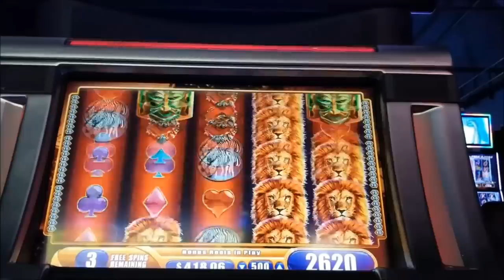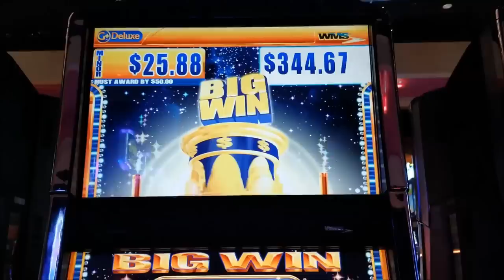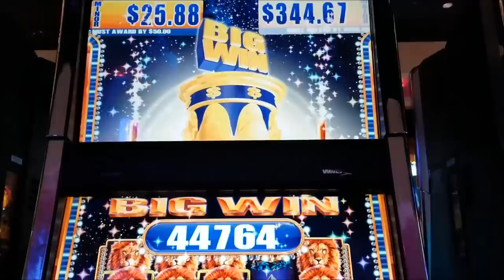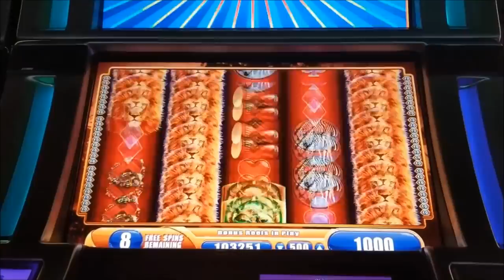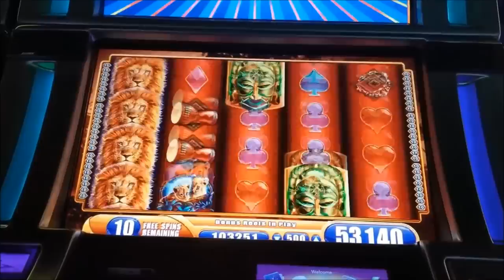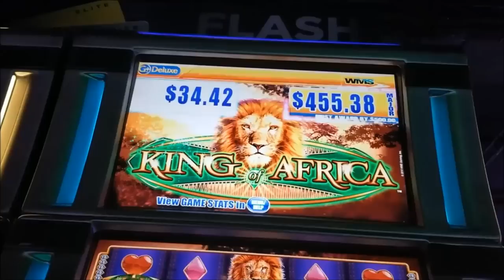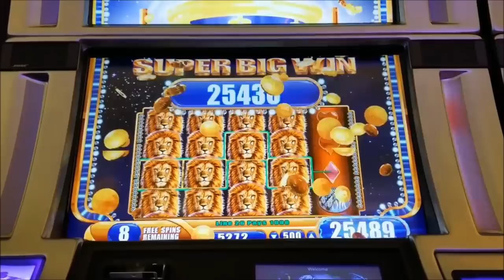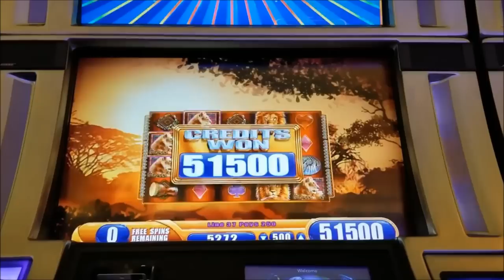🦁 WMS Mondays Back2Back Progressive Win Bonuses lucky hot massive jackpot slot win 🦁 S1E7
Please check out: "Hitting my 2nd Grand Jackpot on $500 Free Play 😳 Mighty Cash Outback Bucks ChangeItUp FULL SESSION"

RossBybee HighRoller OnABudget E7: In episode 7 of WMS Mondays episode we will mix it up and put in some King of Africa wins. Please enjoy.

Check out My Livestreams for Tips and Secrets on how Ive played WMS Machines so well over the years.

JACKPOT + MASSIVE Win Bonuses - here is an amazing massive jackpot bonus round on high limit lucky hot 7s.
lucky hot 7s jackpot bonus massive jackpot slot win.

slot machine win gambling big win jackpot boom casino handpay max bet slot bonus high limit brian gambles handpay hand pay casino scott gambles slot machine bonus fun slot machine jackpot huge win high limit max bet boom casino win max bet slot jackpots max bet slot jackpot as it happens jackpot as it happens slot gamble gambling gamble brazil massive jackpot massive win brazil slot machine lodge casino lodge blackhawk blackhawk co. $9 jackpot handpay slot bonus massive win high limit.